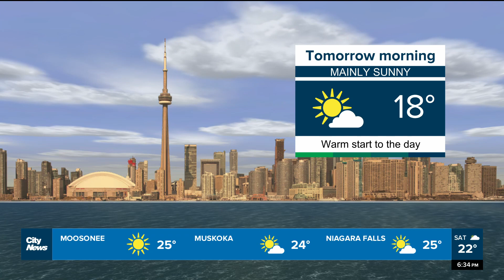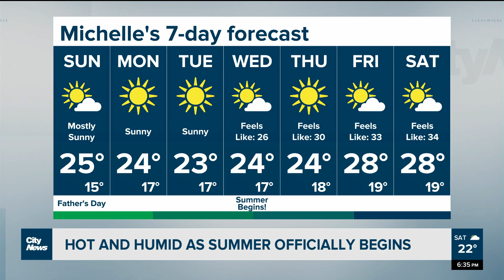Hot and humid as summer officially begins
Michelle Mackey has more on the increase of heat and humidity we're expecting in the Greater Toronto Area.